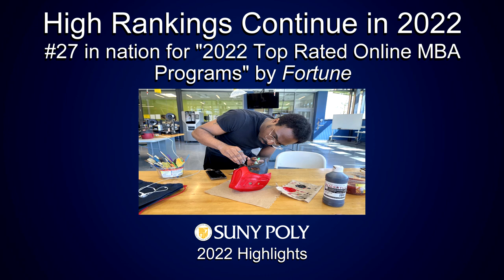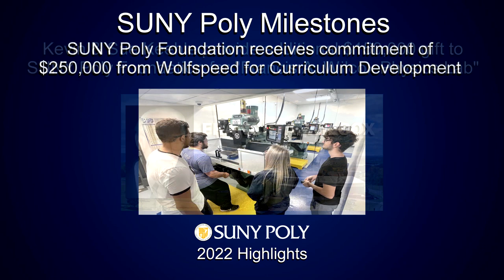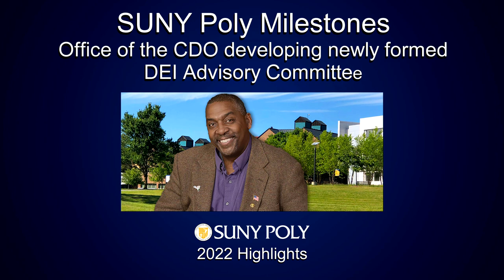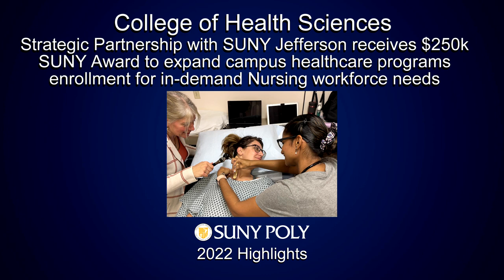SUNY Poly's 2022 Highlights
This video showcases many accomplishments of SUNY Poly's students, faculty and staff for 2022.

0:00 - High Rankings & Innovations
01:31 - Milestones
02:37 - Impactful College & Research News
02:48 - College of Arts & Sciences
03:19 - College of Business
03:28 - College of Engineering
04:07 - College of Health Sciences
04:25 - College of Nanoscale Science & Engineering
05:29 - Athletics